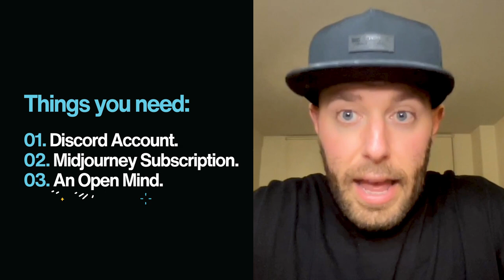Midjourney Mastery (Trailer 2): Turn AI into your personal creative assistant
Ready to make your ads pop with AI?

Rory Flynn’s Midjourney Masterclass awaits!

Discover the art of AI in advertising and create visuals that convert.

Dive into:
✅ AI-Powered Creativity: Let AI take your ads to the next level.
✅ Crafting Photorealistic Visuals: Stand above the noise.
✅ Prompting Precision: Master the language that drives AI.

Get access to Rory Flynn’s 4-part masterclass series, plus:
📚 Unlock a vast library of marketing wisdom across Ad Creatives, Copywriting, Media Buying and more
📚 Join a network of thousands of confident marketers and innovative entrepreneurs

Don’t miss out! Claim your Ad World Pro membership and revolutionize your ad strategy today.

Hurry, before the curtain closes! 🏃‍♂️💨